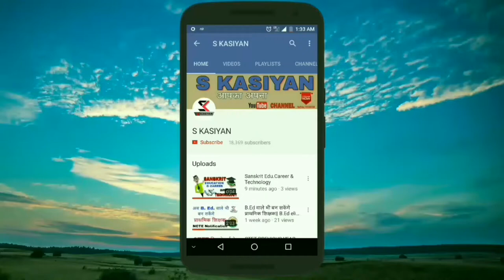[CTET] Child Devlopment & Pedagogy Notes Download in Hindi